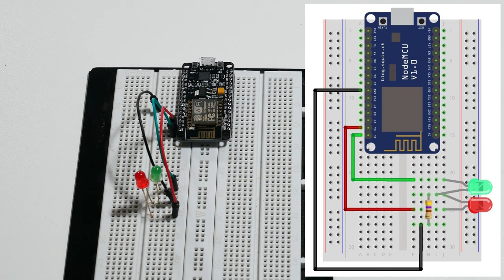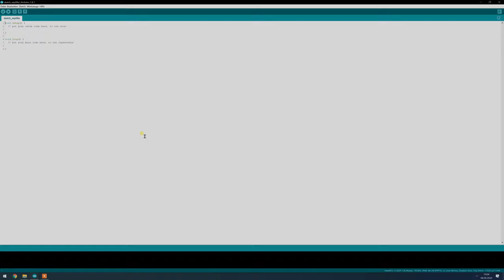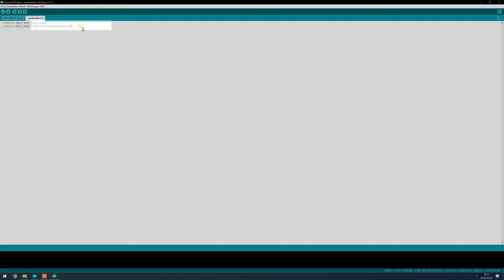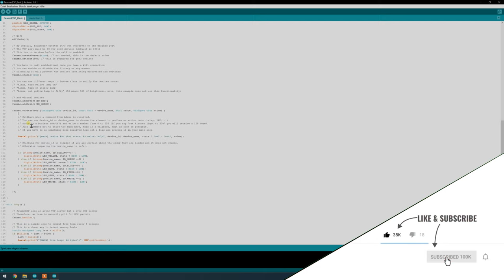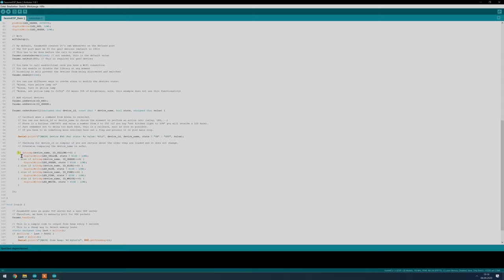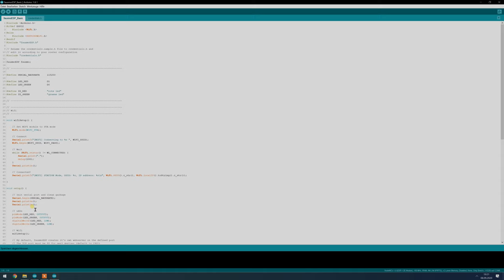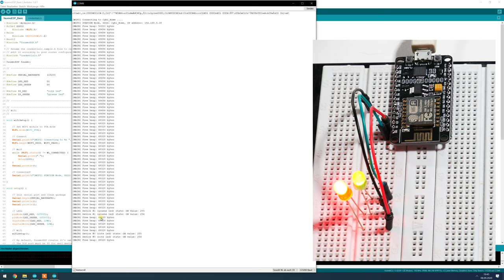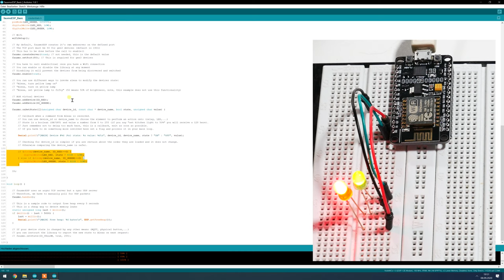Wie man einen ESP/NodeMCU per Sprache mit Amazon Alexa steuert (FauxmoESP)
In diesem Video möchte ich euch die Library FauxmoESP vorstellen. Mit dieser Library ist es möglich einen ESP bzw. NodeMCU direkt mit Amazon Echo (Alexa) per Sprachsteuerung bedienen zu können. Das schöne an dieser Variante ist, dass kein weiterer Server oder ähnliches benötigt wird, sondern Alexa ohne Umwege mit dem ESP kommunizieren kann.

Inhaltsverzeichnis:
00:00 - Einleitung
00:42 - Vorschau aufs nächste Video (NanoLeaf Clones)
01:53 - Worum gehts in dem  Video?
03:23 - Technischer Aufbau (Breadboard + Schaltplan)
05:17 - FauxmoESP Library installieren
06:19 - FauxmoESP Beispiel-Sketch erklären und anpassen (Programmierung)
11:49 - FauxmoESP Server konfigurieren und Gerätenamen festlegen
13:24 - Alexa Sprachbefehl im Sketch auswerten
16:27 - Sketch hochladen und Gerätesuche mit Alexa ausführen
18:13 - ESP mit Amazon Echo (Alexa) per Sprachbefehl schalten
20:22 - Geräte per Sprachbefehl dimmen

LED Sortiment Box
Jumper Wires

Für alle die nicht wissen, wie man den ESP bzw. eine NodeMCU in der Arduino-Software nutzbar macht , also wenn Ihr keine ESPs in der  Boardauswahl findet, habe ich eine kleine Anleitung geschrieben. Schaut einfach mal in den folgenden Link.

Stöbert einfach mal durch meine Amazon Empfehlungen: